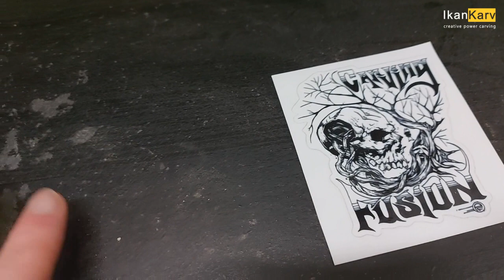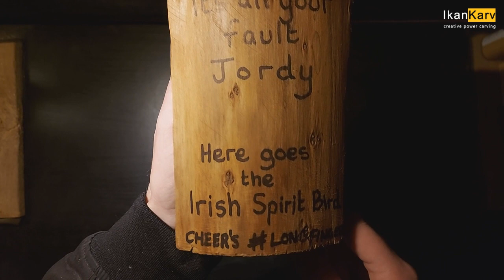I GOT CALLED OUT BY CARVING FUSION - SPIRIT BIRD CHALLENGE- POWER CARVING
Went to visit the leprechauns today to ask for some help on the spirit bird challenge. damn you Jordy, it's all your fault.. oh yes it is. Spirit bird coming soon.

If you would like to help me get better tools

'Keep on carving''

Cheers

Bap